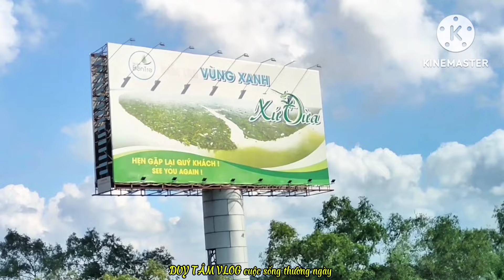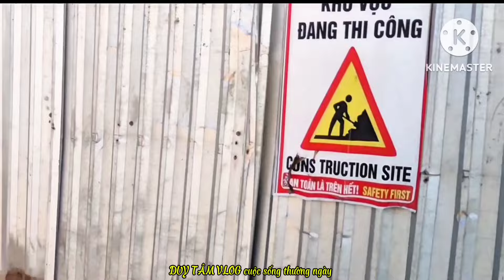đường dẫn lên cầu rạch miêu 2 đang thi công